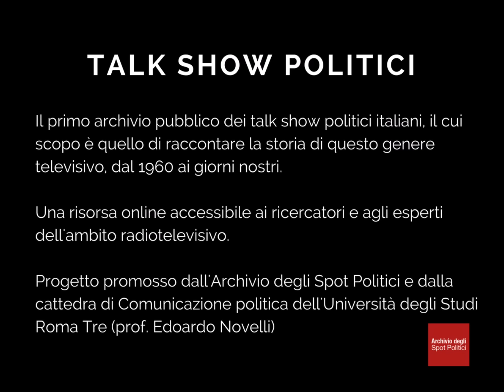Bontà loro 1977 - Giulio Andreotti (parte 1)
Nome del programma:                   Bontà loro

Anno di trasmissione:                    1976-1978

Rete:                                                   Rai Uno

Genere di talk show politico:          Ibrido

Descrizione del format.
“Bontà loro” il primo programma italiano che adotta un format americano: quello del talk show. Si assiste ad uno spostamento dell’attenzione dai fatti alle opinioni, ed in questo senso viene ridefinito, in primo luogo, il ruolo del giornalista-conduttore. Quest’ultimo si propone infatti ai telespettatori come intermediario per una partecipazione emotiva e passionale. Gli ospiti invitati a partecipare alle puntate del programma provengono da ambiti lavorativi (“mondi”) diversi: la politica inizia a dividersi lo spazio televisivo con altri soggetti. “Bontà loro” rappresenta l’incipit di un percorso di spettacolarizzazione della politica, nonché di una trasformazione dei rapporti tra i partiti e i mezzi di comunicazione.

Data della puntata:                        1977

Descrizione della puntata.
Maurizio Costanzo introduce gli ospiti del programma, ovvero l’Onorevole Giulio Andreotti, la balia abruzzese Giovanna Mizzoni e il press agent Enrico Lucherini. Nel corso della puntata, Costanzo condurrà un’intervista ad Andreotti ponendo tuttavia delle domande “anomale” rispetto a quelle rivolte solitamente da un giornalista a degli uomini politici. Celebre è la richiesta, avanzata all’onorevole, di raccontare come e in quale situazione ha chiesto alla moglie di sposarlo.

(tratto da: Edoardo Novelli, “La democrazia del talk show”, Carocci Editore, Roma, 2016)